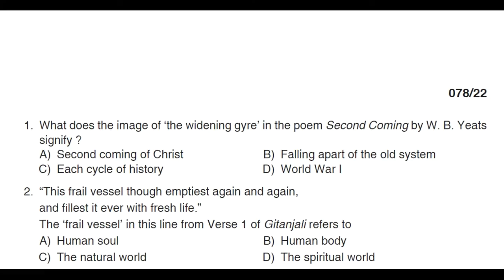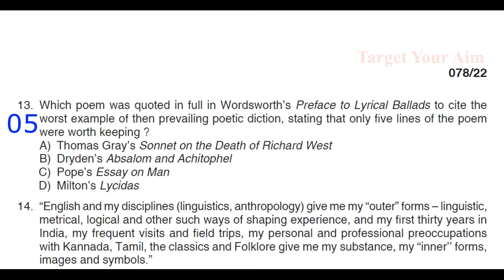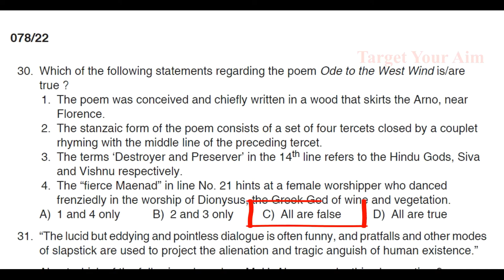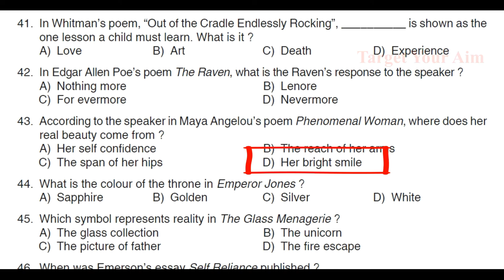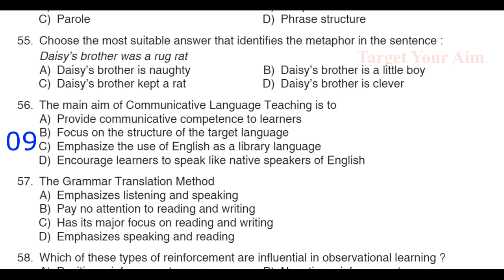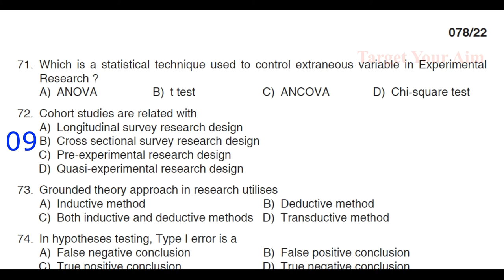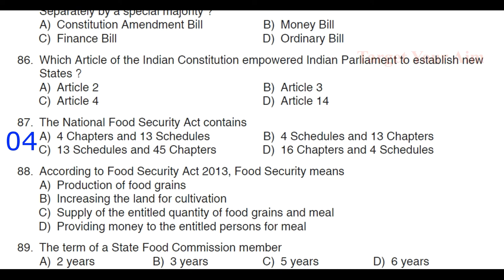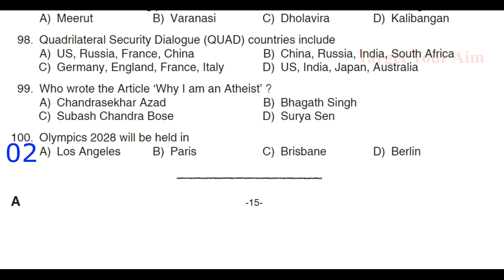HSST English KHSE - Previous Question Paper Test - 078/2022 - Target Your Aim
Question Paper Code  :  078/2022
Name of Post                :   HSST English
Department                   :   KHSE
Category No                  :  297/2020, 567/2021, 728/2021, 730/2021
Medium of Question    :  English
Date of Exam                 :  23/07/2022